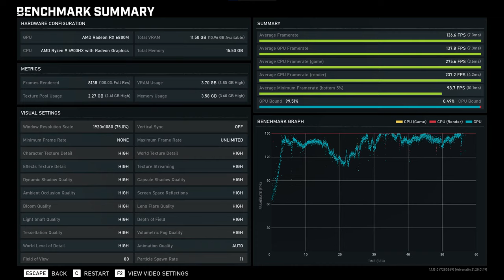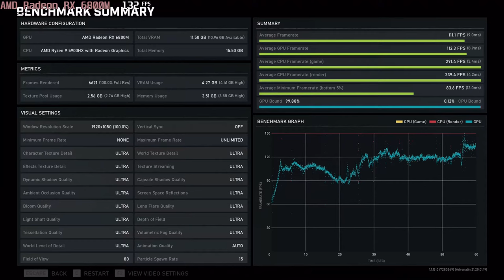🎮 AMD Radeon RX 6800M - Gears 5 gameplay benchmarks (1080p)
💻 Test Configuration:
• 2x8 GB RAM
• External Monitor

✅ LaptopMedia.com